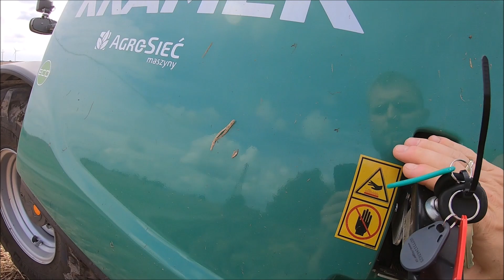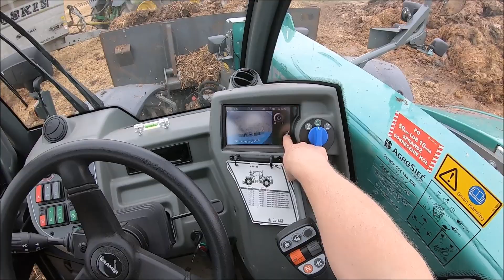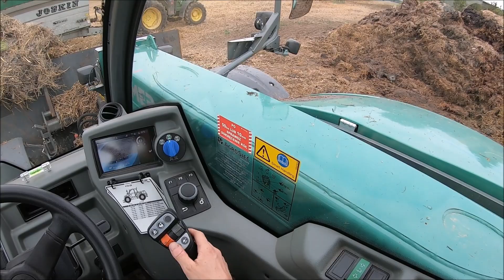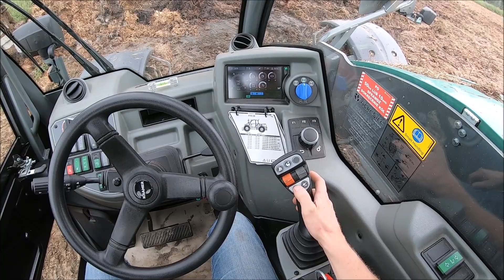Kramer KT 507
Cześć,

Dziś kilka ujęć z pracy ładowarką Kramer.

Dziękuję firmie Agro-Siec maszyna za udostępnienie maszyny.

Pozdrawiam.